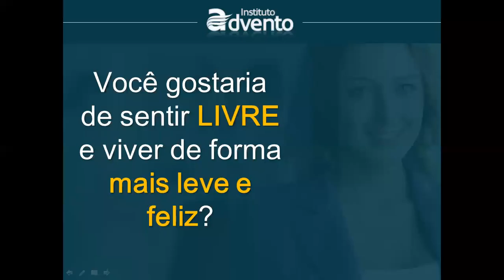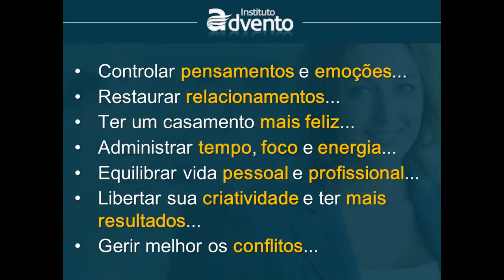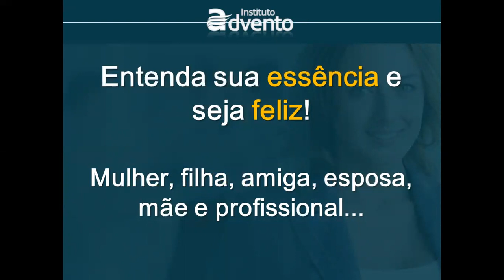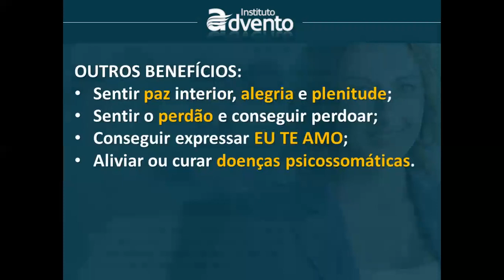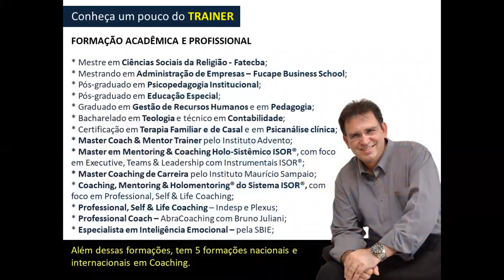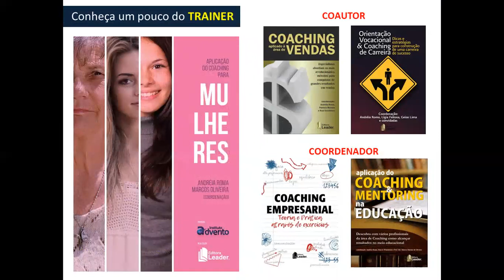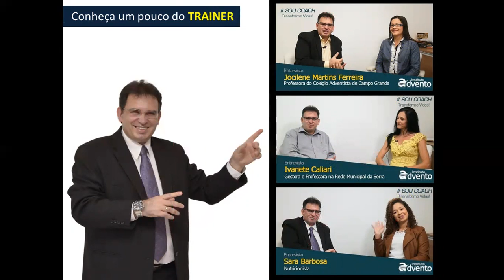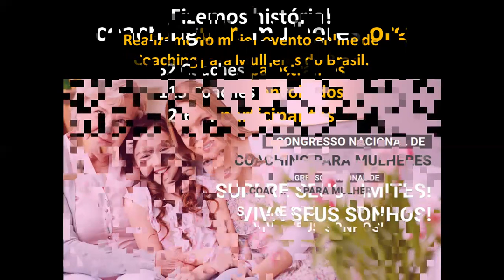Workshop Coaching com Inteligência Emocional para Mulheres